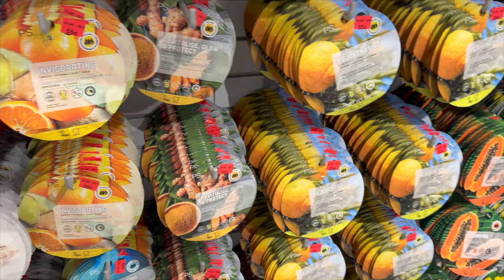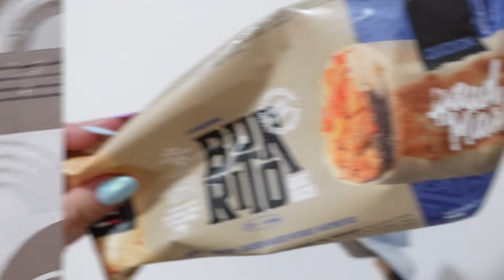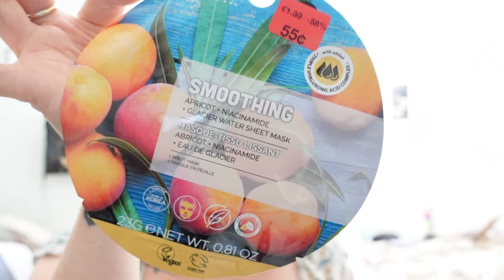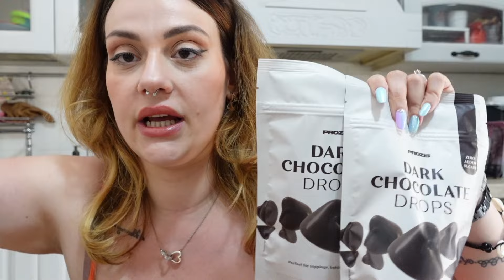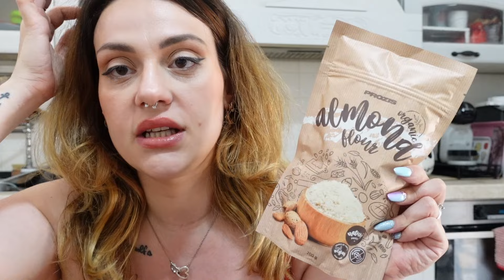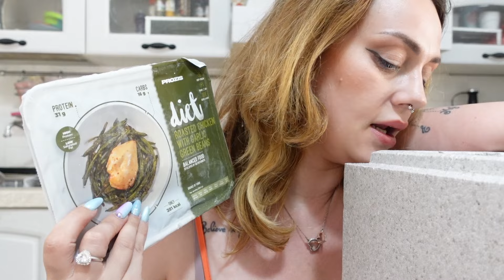SHOPPING PRIMARK! HO SUPERATO UNA SFIDA! SUPER SPESA